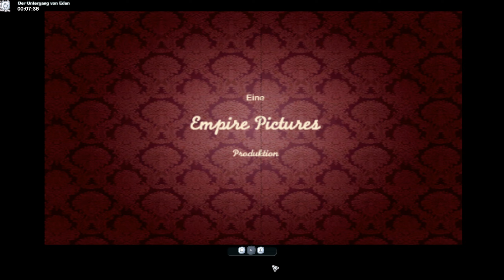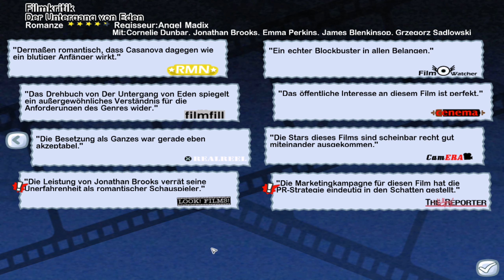The Movies | 18 | Die 5. Preisverleihung! Ein Kracher!!! [Let's Play / 1440p]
▶ Wir kommen auf dem Höhepunkt unserer Karriere an! Schon bei der letzten Preisverleihung haben wir gut abgeräumt, aber diesmal... Unsere Konkurrenz kann nur noch unsere Rücklichter sehen!

🟪 𝕃𝕠𝕣𝕕 ℙ𝕖𝕥𝕖𝕣 𝕒𝕦𝕗 𝕋𝕨𝕚𝕥𝕔𝕙!
Ab und an gibt es auf meinem Kanal Livestreams, manche davon eskalieren
zu Best Of's voller Unfug und Blödsinn! Genaue Streamtermine gibt es nicht,

🟩 𝔽𝕒𝕟𝕤𝕙𝕠𝕡
In meinem Fanshop findest du tolle Produkte mit den Logos des Kanals darauf:
Tassen, Kleidung etc.